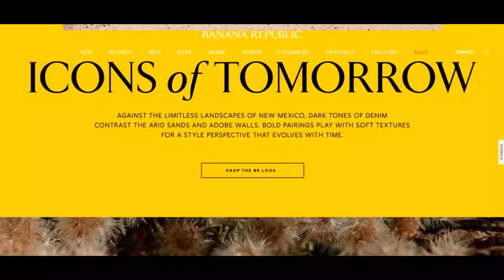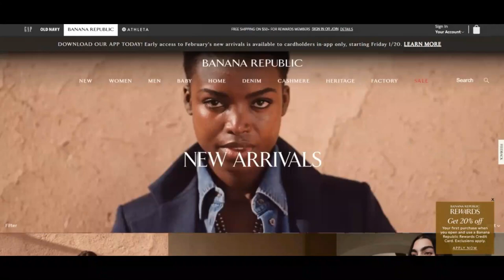Banana Republic Reviews [ With Proof Scam or Legit ? BananaRepublic ! BananaRepublic Gap Com Reviews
Banana Republic Reviews [ With Proof Scam or Legit ? ] BananaRepublic ! BananaRepublic Gap Com Reviews ! BananaRepublic.Gap.Com reviews

 bananarepublic.hole.com is very quite probable not a rip-off but legit and respected.

Our algorithm gave the critique of bananarepublic.hole.com a comparatively sizeable score. We've got dependent this score on the information we wound up equipped to collect in regards to the internet site on the net such as the area in the course of which the web site is hosted, if an SSL certification is utilized and evaluations identified on other World-wide-web Internet websites.